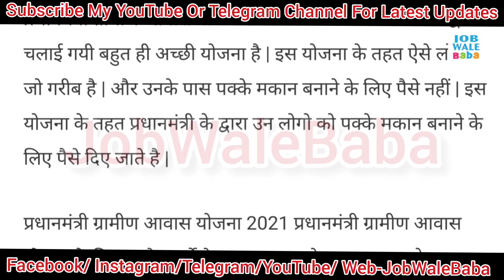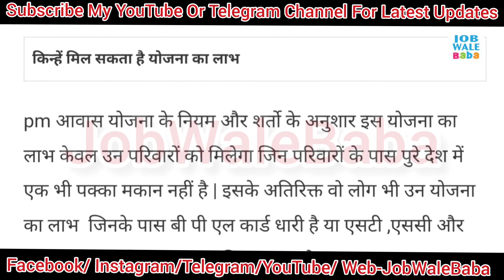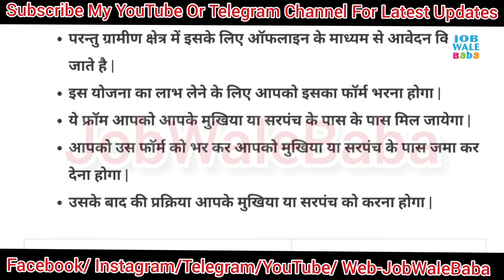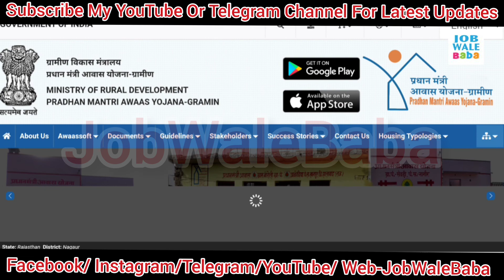Pradhanmantri Aawas Yojana Gramin Apply 2021| pm awas yojana gramin online | pmay gramin online 2021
अब सभी जमीन का होगा यूनिक नंबर बिहार में :-

1.Small & Big Business Website
2.Domain & Hosting Provider
Kind Regards

Some Important Keyword
Pradhanmantri Aawas Yojana Gramin Apply